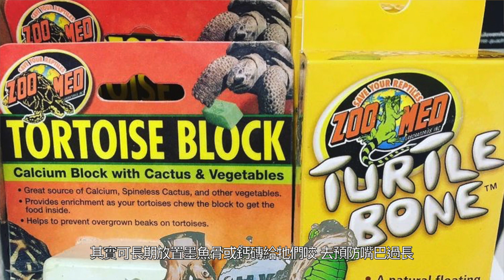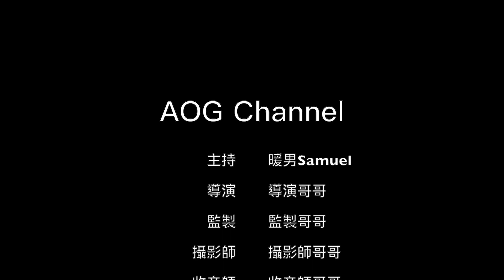陸龜到底幾時需要磨喙？ 有咩方法可以預防陸龜喙部增生太快？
Art Of God植根香港，由爬蟲愛好者及獸醫創辦，旨在推廣本地爬蟲飼養文化，以及提供優質專業的護理服務。在這裡，你可以找到最健康活潑的爬蟲動物，以及最優質專業的服務。

地址：太子 長榮大廈 13樓G室

營業時間：逢星期二至星期日下午一時至八時

Art Of God rooted in Hong Kong. Our team consists of reptile lover and vet. We aim to provide the best care to all the new and experienced reptile keepers.

Address: Flat G, 13th Floor, Edward Mansion, Prince Edward

Opening Hours: 1pm - 8pm, Tuesday to Sunday

歡迎留言，告訴我們你感興趣的主題，分享你們的意見。